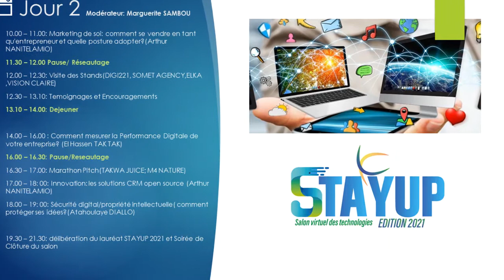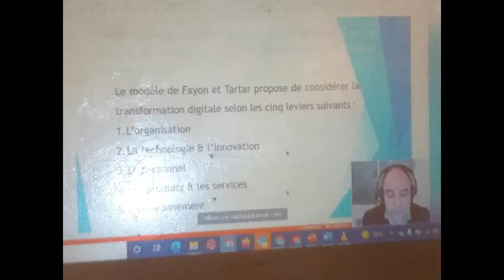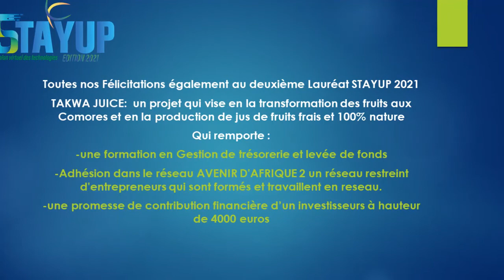Cloture STAYUP 2021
RDV en Septembre 2022 pour la 3ième édition.